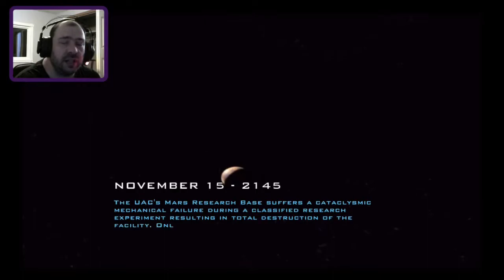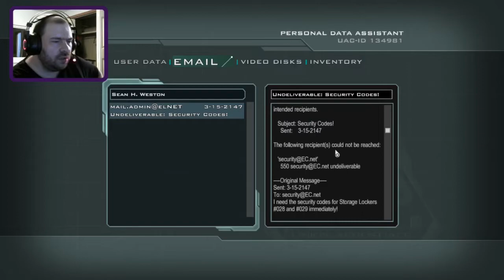Doom 3 Bfg Edition Resurrection of Evil Part 1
Welcome to the first expansion for doom 3, resurrection of evil, this game is fun and i'm glad to play it again for everyone, i hope next time my computer doesn't stutter at much.